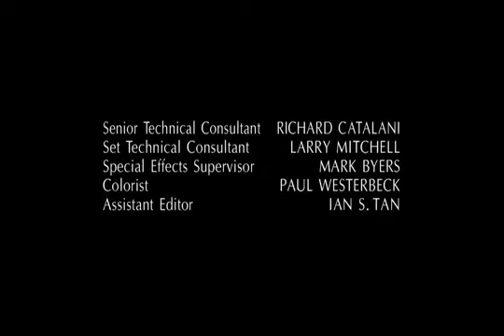7x16 final ''monstrúo en la caja'' (7\2\07)